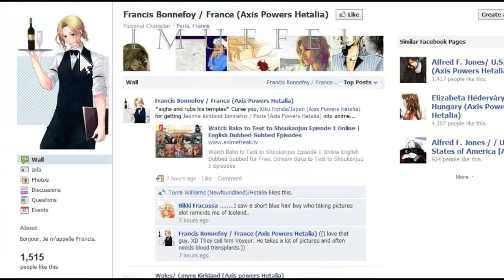England [♥] France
Still working on this one :3

Song: Push The Button
Group: Sugababes
Pairing: France x England
Series: Hetalia